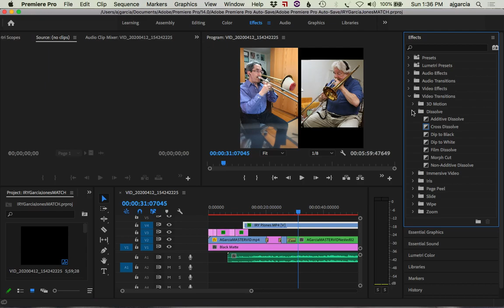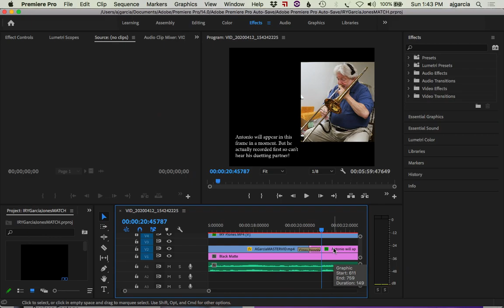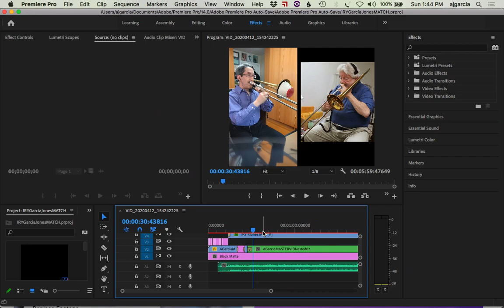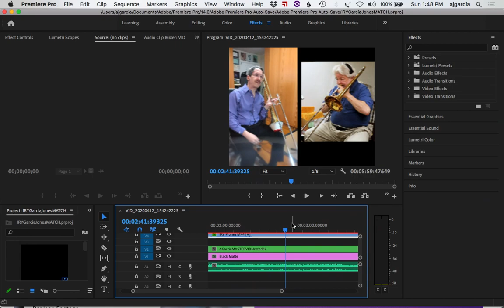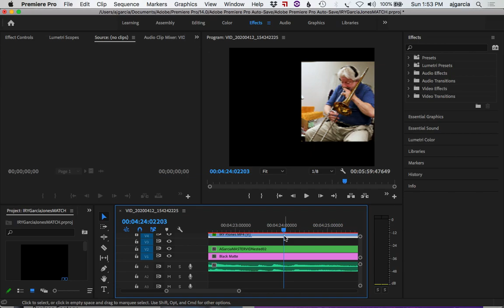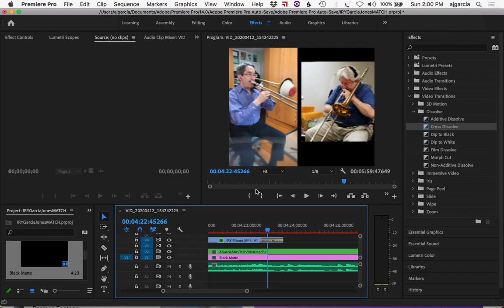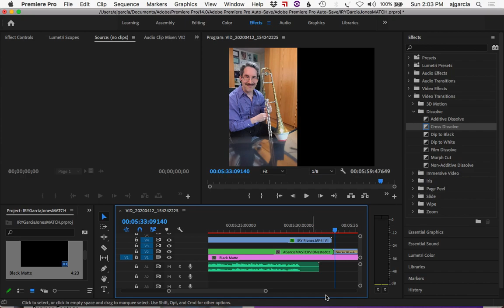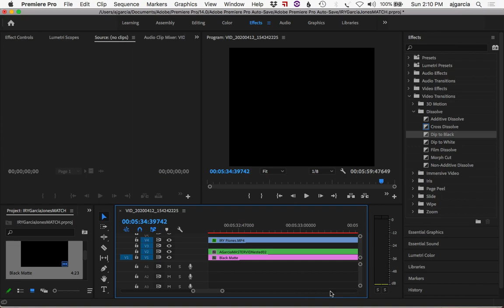IRY Video Editing Part 3: Transitions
Antonio García: The Making of The "I Remember You" Project

Some viewers have asked me to share the technical side of how I created my virtual duet series So I have screen-captured my editing process, first in seven tutorials regarding audio (using Audacity) and then in four tutorials regarding video (using Adobe Premiere Pro), while preparing the release of my duet with trombonist Philip Jones Each are 10-25 minutes long

*Audio Editing Part 1: Intro to Audacity, Basic Tracks, Synching
*Audio Editing Part 2: Noise Removal, Initial Balance, Panning & EQ
*Audio Editing Part 3: Detailed Balance, Reverb, Generating Silence
*Audio Editing Part 4: Audio Cleanup A--Extraneous Sounds
*Audio Editing Part 5: Audio Cleanup B--Interplay, Replacing Notes, Additional Options
*Audio Editing Part 6: Audio Cleanup C--Note Boost, More Interplay
*Audio Editing Part 7: Export & Save
*Video Editing Part 1: Intro to Adobe Premiere Pro. Basic Tracks, Synching
*Video Editing Part 2: More Synching, Video Positioning, Image Editing
*Video Editing Part 3: Transitions
*Video Editing Part 4: Editing Graphics, Rendering

For more information on yours truly, please visit my web

Antonio García